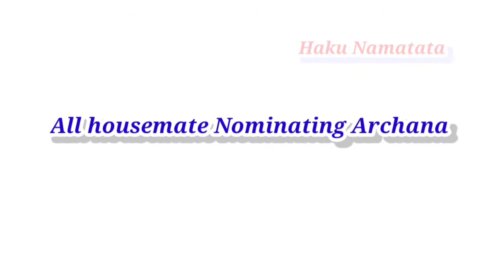Bigg Boss 4 tamil 02nd November 2020 promo 1 | Bigg Boss Today promo | BB4 Promo | Haku Namatata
Bigg boss 4 tamil 28th October 2020 promo
Bigg boss 4 tamil 27th October 2020 promo
bigg Boss 4 tamil 26th October 2020 promo 3
Bigg boss 4 tamil promo
Bigg Boss 4 tamil 25th October 2020 promo
Bigg boss 4 tamil 24th October 2020 promo 3
Bigg Boss 4 tamil 24th October 2020 promo
Bigg boss 4 tamil 22nd October 2020 promo
uTOU - l6oT(LDLD Ta 9:30 LD60oflés5 bLDLD
ossseason4promo,
Itoday,
igbossttoll,
jaytvcomedys,
army,
losliyalove, rioangrybigboss, bigbossvideo, # Bigboss
season4,
I1,
cutestatus, rakesh &jeni,

Bigg boss 4 tamil YouTube search
Bigg boss tamil 22nd October promo
Vijay tv bigg boss 4 tamil promoBigg Boss Tamil Season 4 | 22nd October 2020 - Promo 3
Bigg Boss Tamil Season 4 | 23rd October 2020 - Promo 2